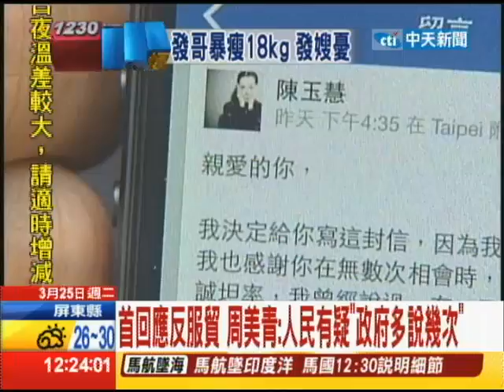20130325中天新聞 首回應反服貿 周美青：人民有疑「政府多說幾次」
反服貿爭議延燒總統夫人周美青怎麼看？作家陳玉慧與周美青素有交情，於是她昨天在臉書寫公開信，呼籲周美青「向你身邊的那位，提出針砭」而周美青也回應表示「人民既然有疑慮，政府就有責任再多說幾次。」